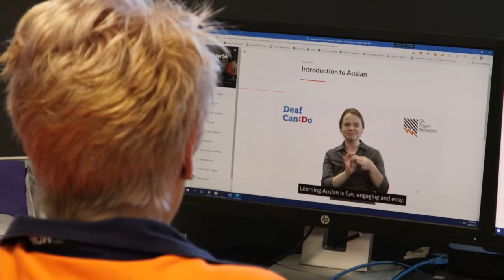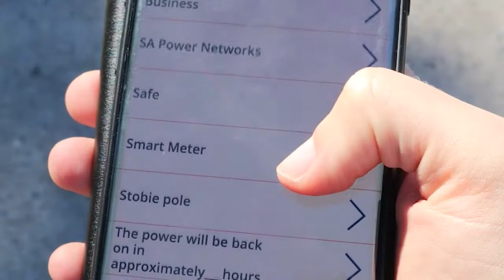Auslan for SA Power Networks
Employees from SA Power Networks are being taught how to use Auslan through an online program coinciding with this year’s International Day of Signed Languages, and Australia’s National Week of Deaf People.

Both field and office staff can voluntarily take part in an online learning module, before having access to an app with visual reminders of relevant words and phrases related to the power industry and customer service.

It’s all part of our partnership with the Can:Do Group, improving accessibility of emergency services across South Australia.